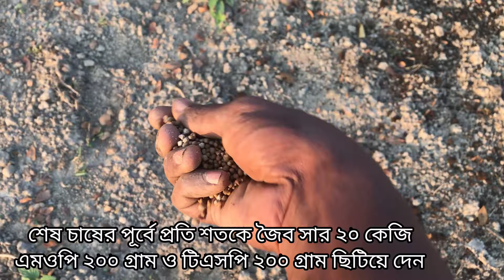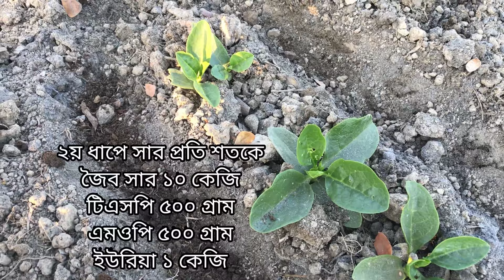পুঁইশাক চাষের পুরো নিয়ম। গ্রীষ্মকালে পুঁইশাক চাষ । How to grow Malabar spinach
. আসসালামু আলাইকুম.
      আপনারা নিশ্চয়ই ভালো আছেন। আমার চ্যানেলে আসার জন্য আপনাকে স্বাগতম🌹🌹❤️
আজকের ভিডিওতে রয়েছে কিভাবে আসসালামু আলাইকুম.
আজকের ভিডিওতে রয়েছে কিভাবে গ্রীষ্মকালে পুইশাক চাষের জন্য জমি তৈরি, বীজ বপন, সার প্রয়োগ ও অনান্য সমস্যা দূর করবেন আশা করছি পুরো ভিডিও দেখে উপকৃত হবেন।
যদি আমার চ্যানেলে আপনি নতুন হয়ে থাকেন আর ভালো লাগে তাহলে পরবর্তী ভিডিও পাওয়ার জন্য অবশ্যই সাবস্কাইব করতে ভুলবেন না।
ভালো থাকবেন আল্লাহ হাফেজ